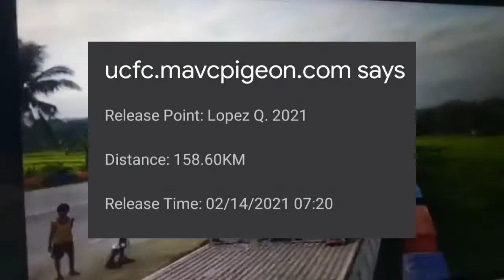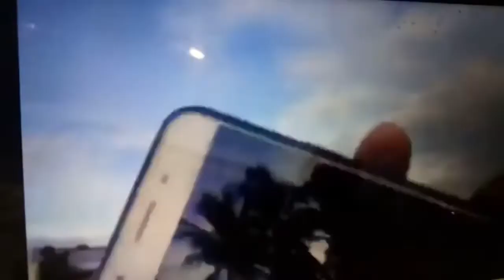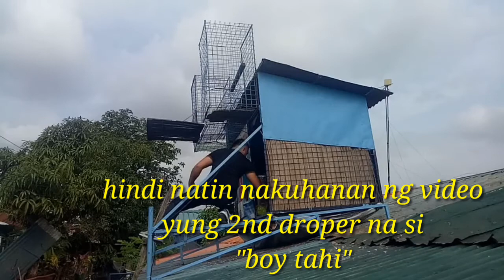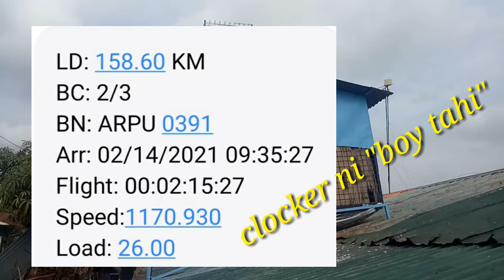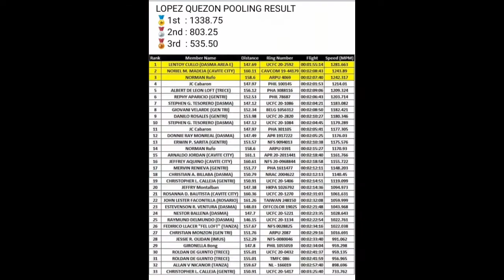SPRINT RACE 2ND LAPS LOPEZ QUEZON ARAT AT MAG'ABANG..